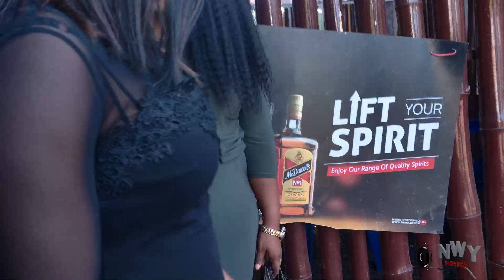She Was Intimidated Cos She's Poor Village Mechanic But She Became A Lawyer & Saved Her People 5&6